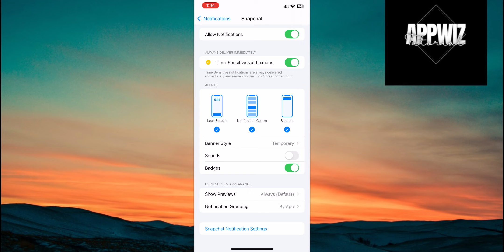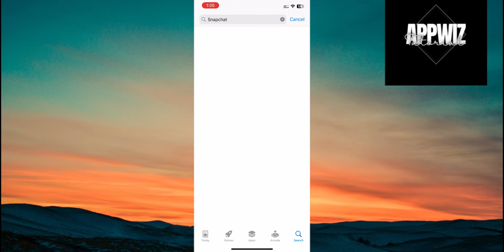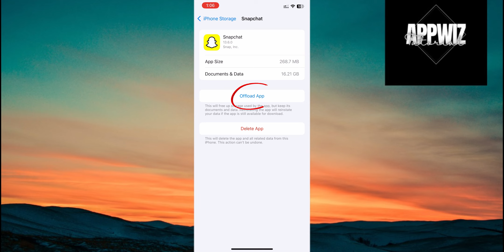How To Fix Snapchat Notifications Not Working After iOS 18 Update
Are your Snapchat notifications not working after the iOS 18 update? Don’t worry! In this video, we’ll go through 5 different solutions to fix the problem. Whether you’re missing snaps, chats, or alerts, these troubleshooting steps will help you get your notifications back in no time.